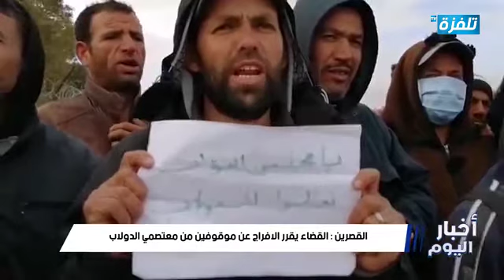اخبار اليوم /26-02-2021